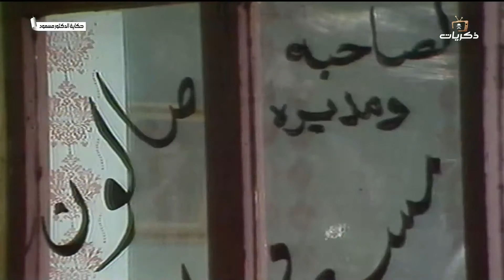المسلسل المصري النادر حكاية الدكتور مسعود الحلقة الأولى